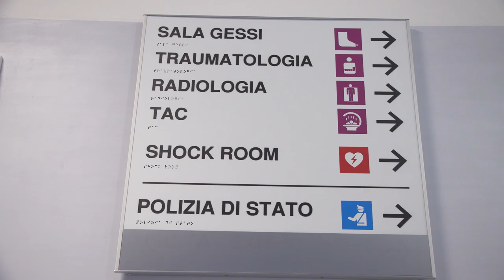Sanità. I sindacati chiedono incontro ai vertici Asl Pescara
I sindacati Cgil, Cisl e Uil hanno chiesto un incontro ai vertici della Asl di Pescara che si terrà domani per discutere delle criticità riguardanti il pronto soccorso dell’ospedale civile